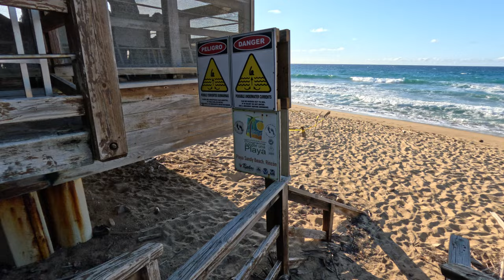Sandy Beach view from Tamboo in Rincon Puerto Rico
Sandy Beach outside of Tamboo restaurant in Rincon Puerto Rico on Thursday, April 18, 2024